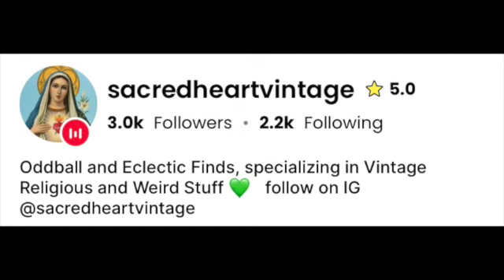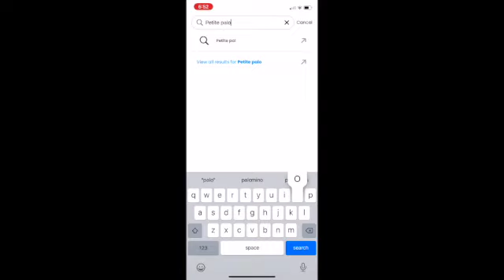Petite Palooza 3🌸SPRING EDITION🌸on WHATNOT💛Don’t miss it! Bookmark it!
Petite Palooza 3 🌸 SPRING EDITION 🌸 on WHATNOT 💛 Featuring all vintage smalls 6” & under 🐰 This is a 3 day event 2/17 ~ 2/19. I will be live Saturday 2/18 @ 4:00pm EST 💛Don’t Forget it! Bookmark it!

Joining whatnot for the very first time? Click this link for $10 towards your first purchase

My GIVEAWAYS : Beautiful Terra Studios Bluebird of Happiness and this adorable Napcoware Porcelain Footed Egg 💙💙💙

When you click the 🔔, you will be notified when I post my next video.

Tuesday